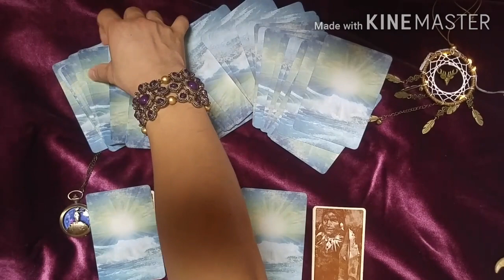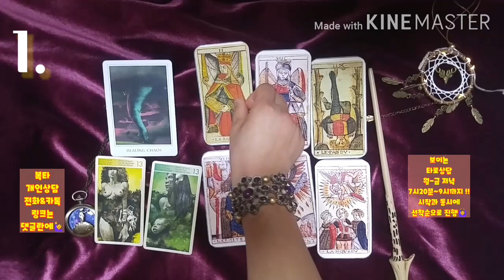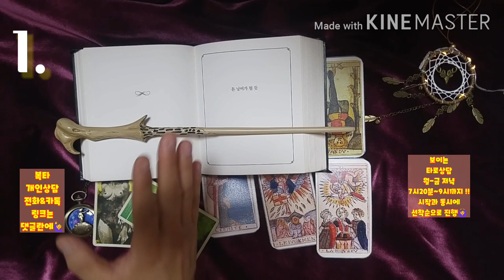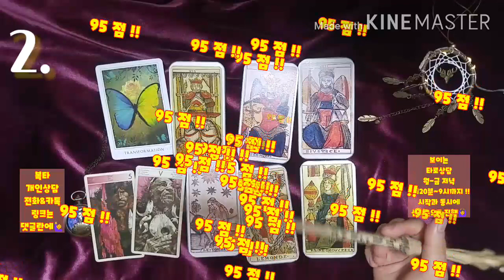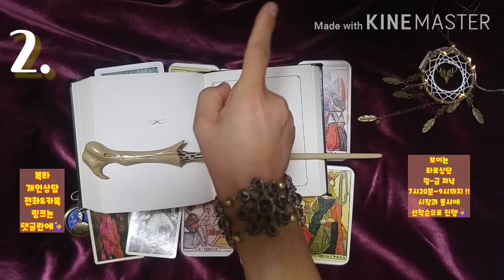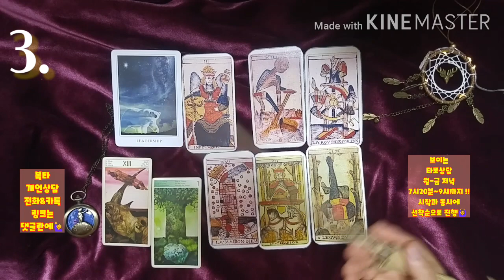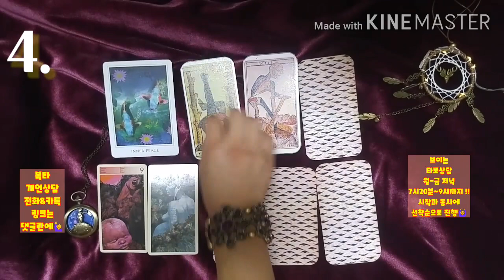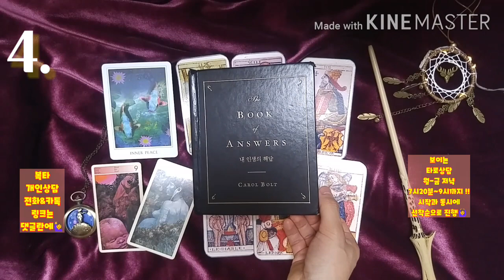[복타] 타로. 2020.9월 첫째주 주간운세. 미리 살아보는 한 주 !! (08월 31일~09월 06일)👍👍!!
-☎️전화상담도 오픈하였습니다.^ (톡 상담도 가능!) ✨타로선택00:27
  ✨1. 01:27
  ✨2. 08:58
  ✨3. 15:09
  ✨4. 21:50

            구독 🙏🏻

-복타 올림